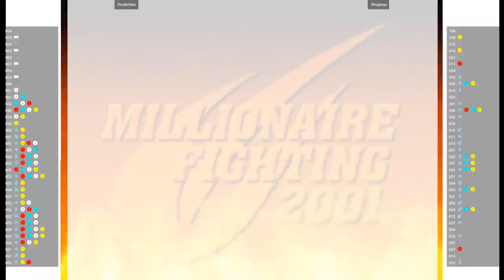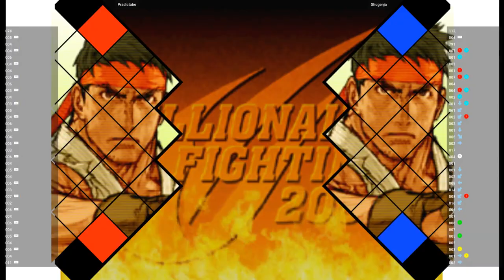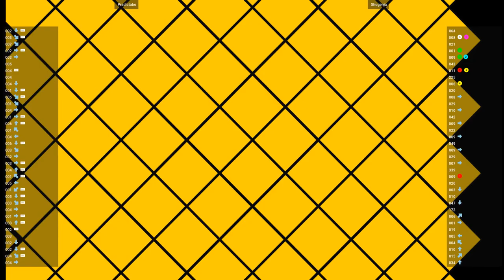CVS2 🕹 Pradictabo VS Shugenja